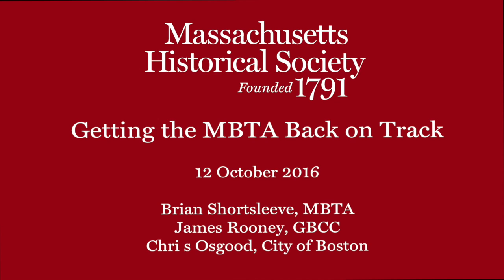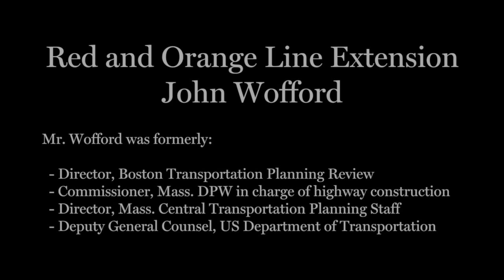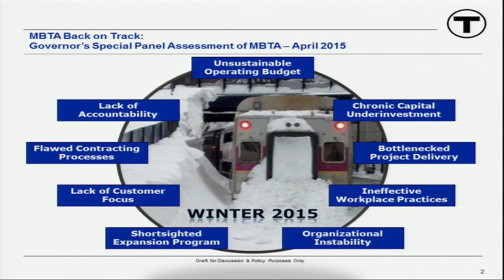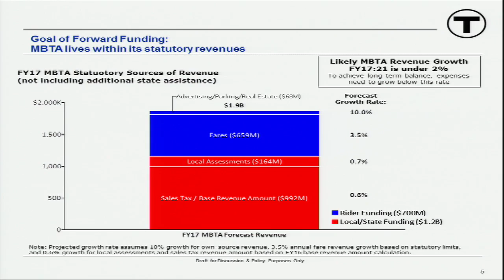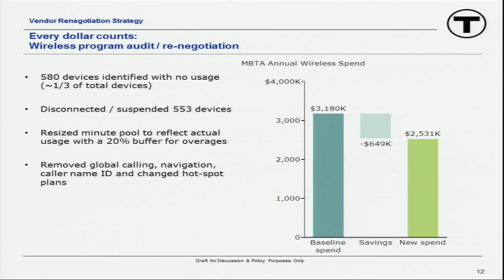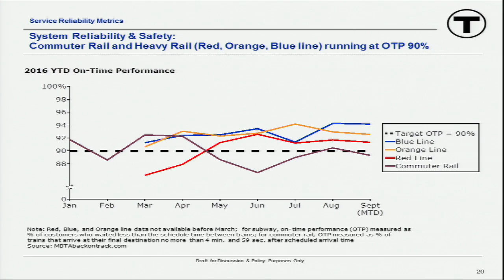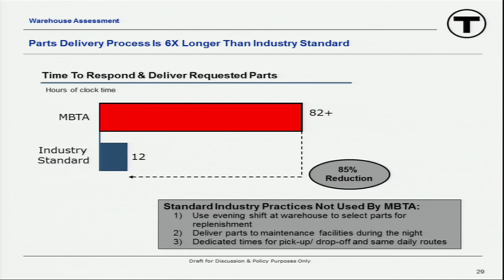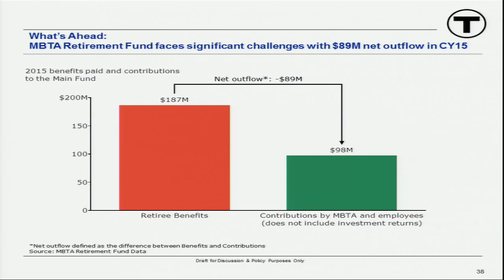Brian Shortsleeve: Getting the MBTA Back on Track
-- Recorded 12 October 2016 at Massachusetts Historical Society, Boston, MA ---

Speakers:
- Brian Shortsleeve, MBTA Chief Administrator
- James Rooney, president and chief executive officer of the Greater Boston Chamber of Commerce
- Chris Osgood, Chief of Streets, Transportation & Sanitation

Boston has been ambitious and innovative in thinking about transportation, we were the first American city to build a subway and the Big Dig was the largest urban infrastructure project in American history. Today, the metro area boasts one of the highest percentages of commuters that use public transit in the nation and the population is growing. However, despite this groundbreaking history and widespread use, public transportation in Boston is facing serious challenges. Brian Shortsleeve, the Chief Administrator for the MBTA, will discuss the steps the T is taking to control expenses while providing improved service. He will be joined by James Rooney and Chris Osgood for a discussion of the history of the MBTA, how the current situation came to be, and what we can expect in the future.